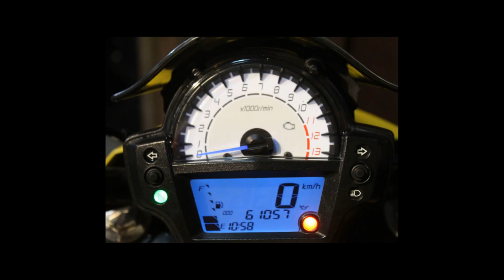KAWASAKI ER 6N - 2013 - Bragança Paulista/SP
Dados do Veículo
Veículo: KAWASAKI / ER 6N
Ano: 2012/2013
Combustível: GASOLINA
Portas: None
Câmbio: None
Cor: AMARELA
KM: 61.057